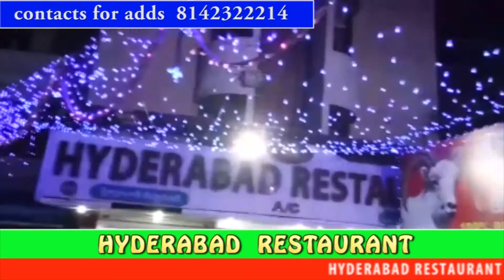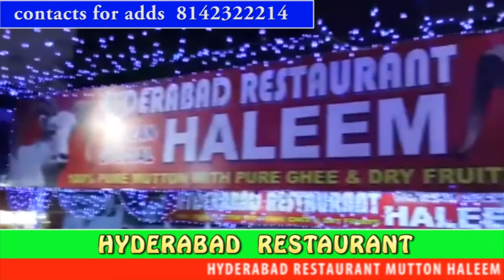HYD POLICE COMMISSIONER MESSAGE TO ALL PEOPLE DON'T BELIEVE RUMOURS ON KIDNAPPING GANGS | Tv11 News